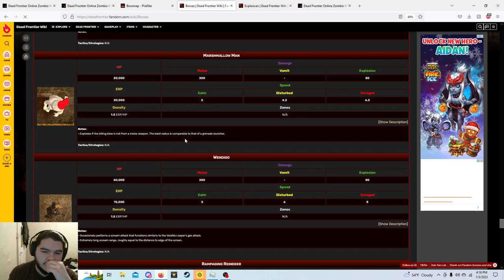Dead Frontier: Fatman and his army of Elf Commandos!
Thank you guys so much for watching I hope you enjoyed this episode of:Dead frontier is you did be sure to hit that like button that subscribe button and definitely be sure to turn on post notifications so that way you never miss a new drop!